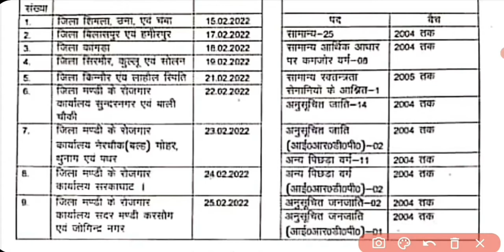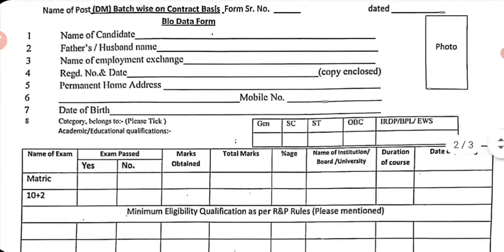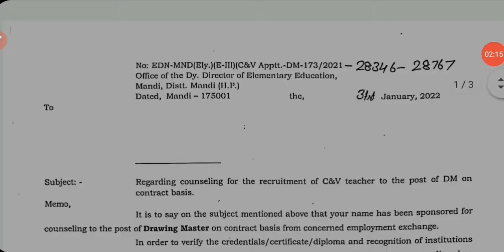H.P. कला अध्यापक भर्ती काउंसलिंग डेट l HP Govt Job Notification updates,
(Channel name - Anjisha Studies) - for pdf Application form/advertisement download.